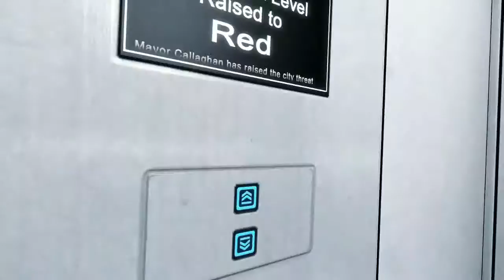I suck at Mirror's Edge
Behold, my mighty skill!